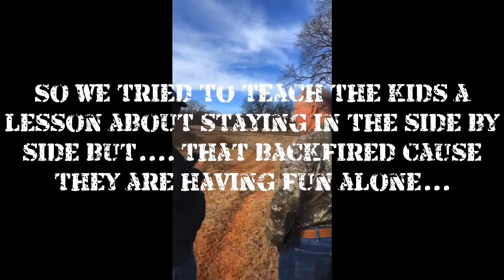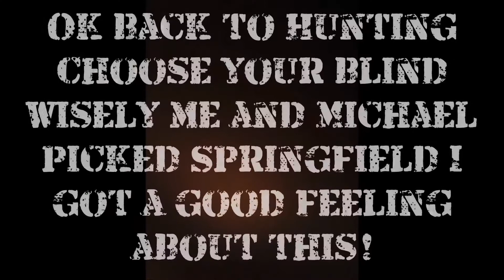Gun Deer season in Oklahoma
Start of Gun Deer season in Oklahoma got the boys in on the action! Also got to be with Michael on his 1st kill .. so proud! 1 1/2 WGO